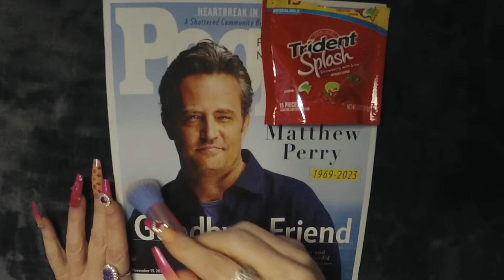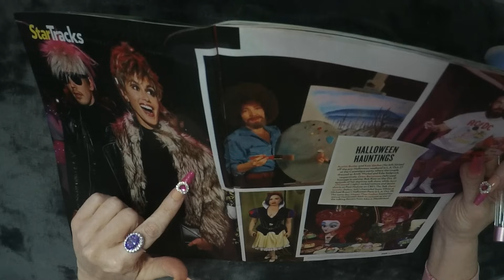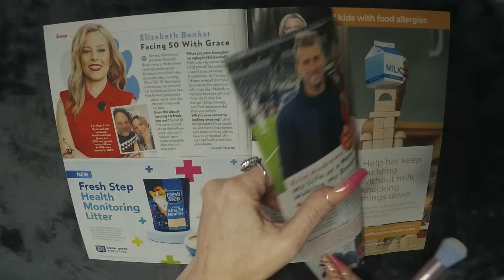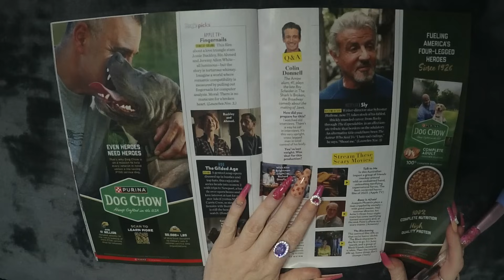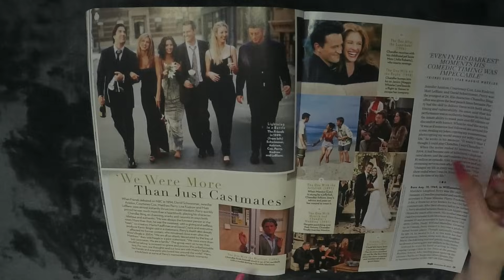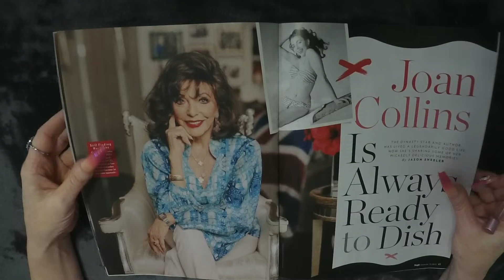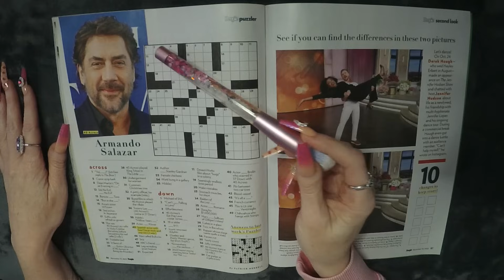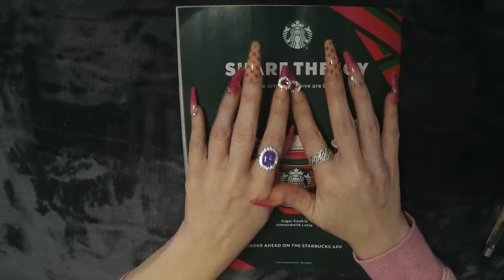ASMR Gum Chewing Magazine Flip Through | Matthew Perry People | Whispered Page Turning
People Magazine- November 13, 2023